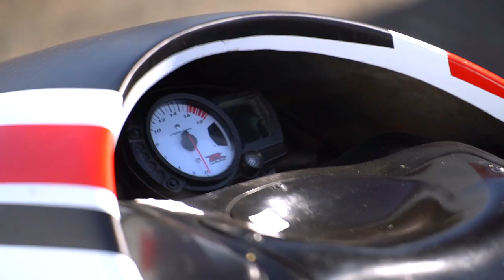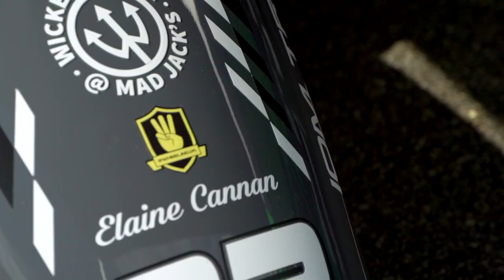Sidecar Racing - 3 Wheeling goes to the Jurby Airfield Motordrome 🇮🇲 Isle of Man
3 Wheeling goes to Jurby - Manx Sidecar crews mix it up at the Jurby Airfield Motodrome 🇮🇲

For more great Sidecar Racing content, merchandise and news, please